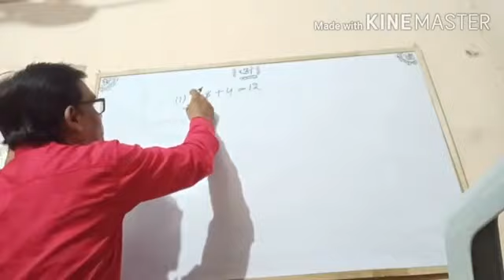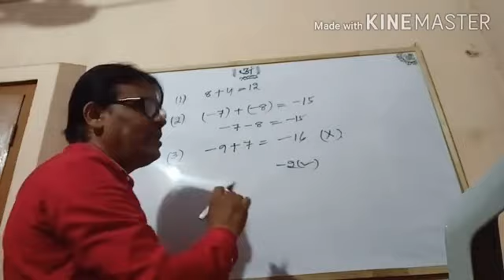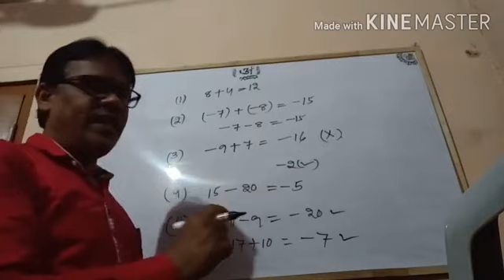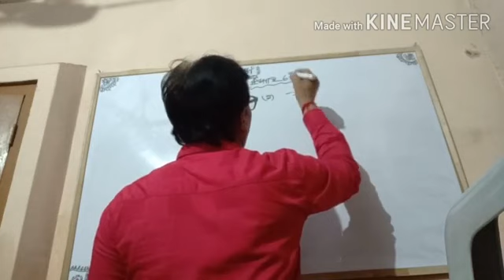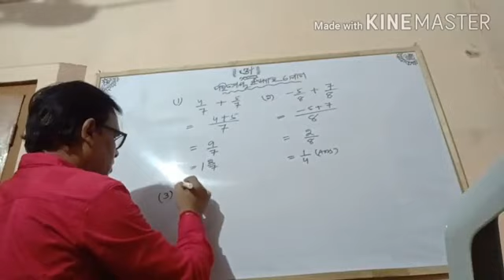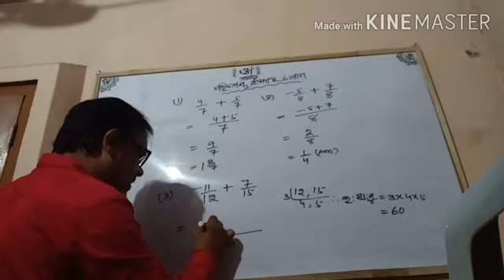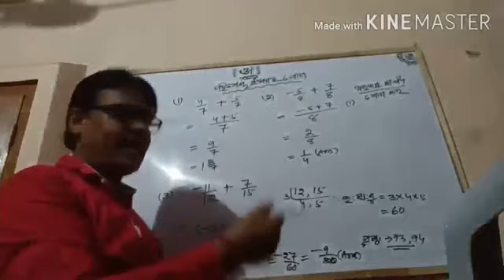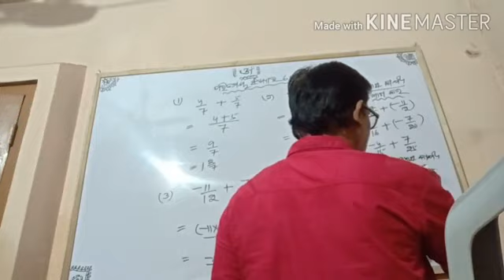ପରିମେୟ ସଂଖ୍ୟାର ଯୋଗ